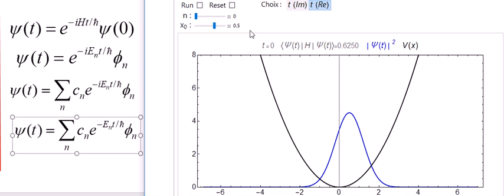Evolution de paquet d'ondes dans le temps et relaxation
Ce tutoriel montre l'évolution au cours du temps de paquets d'ondes dans un puits de potentiel harmonique lorsque la propagation est effectuée soit avec un temps réel  ou soit un temps imaginaire.
Cette application est téléchargeable sur le site du Laboratoire de Chimie Physique de la Faculté des Sciences d'Orsay, Université Paris Saclay